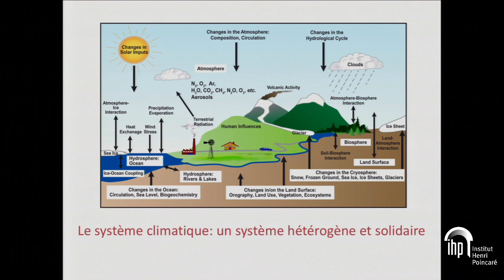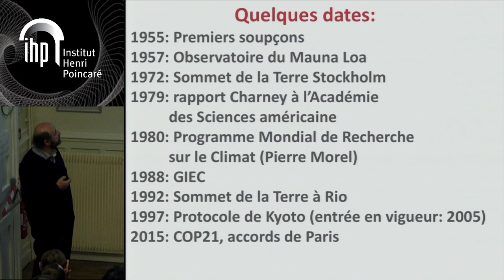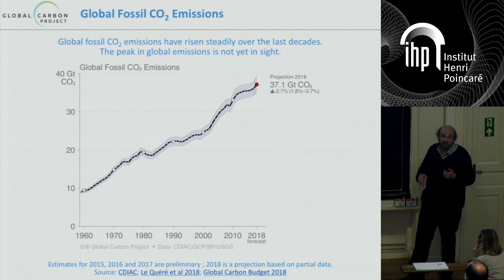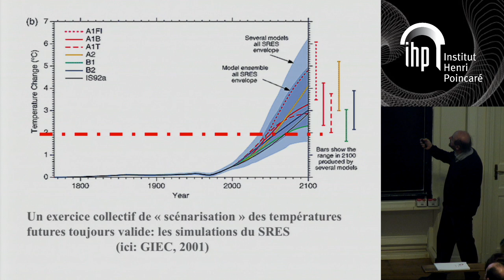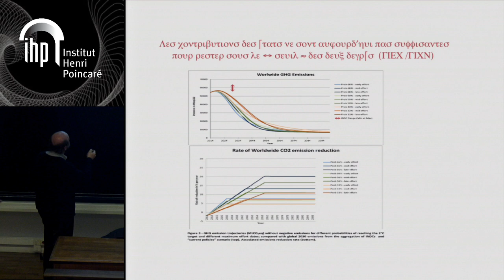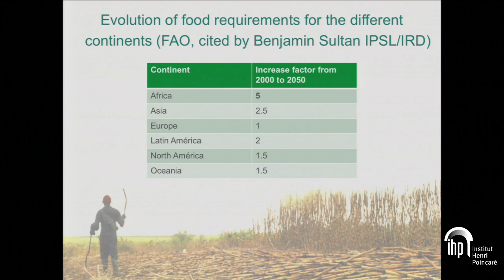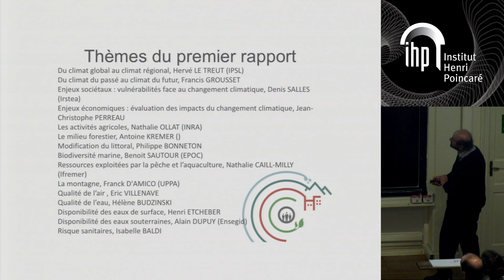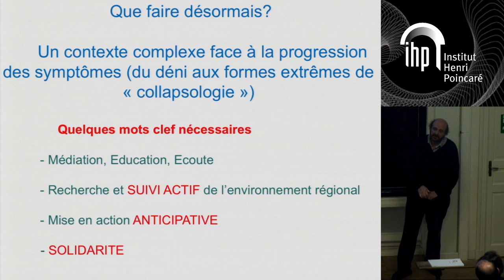[T3 2019] Climat : de l'échelle globale à l'échelle locale - Le Treut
Conférence ouverte à tous les publics par Hervé Le Treut (physicien climatologue, Sorbonne Université et Ecole Polytechnique, membre de l'Académie des Sciences).

Captation de la conférence le 2 décembre 2019.

Climat : de l'échelle globale à l'échelle locale

Résumé : Il n’est désormais plus possible d’empêcher complètement un réchauffement planétaire qui est déjà une réalité, et dont l’évolution à l’échelle des prochaines décennies est déjà déterminée par la très grande quantité de gaz à effet de serre que les humains ont déjà émis. Nous n’avons plus la main de manière complète face à un réchauffement et à un dérèglement associé dont nous partageons la responsabilité avec l’ensemble des pays de la planète. Face à cela, les territoires jouent un rôle essentiel, car ils se situent à l’échelle des actions humaines. Nous essaierons de montrer, au travers d’un travail réalisé en Nouvelle-Aquitaine (le projet Acclimaterra), comment ils peuvent constituer des lieux de réflexion et de mobilisation tout à fait uniques.